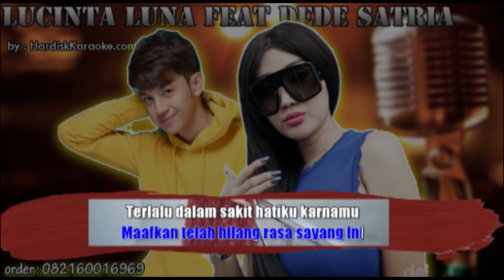TANPA STATUS - LUCINTA LUNA FT DEDE SATRIA karaoke tanpa status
TANPA STATUS - LUCINTA LUNA FT DEDE SATRIA karaoke tanpa vokal

LIRIK

Dulu kita pernah bersama
Menjalin cinta yang terlarang
Berjuang kita hidup bahagia
Satu atap tanpa status
Kini kau pergi dariku
Setelah ku berkorban untukmu
Dan kini kau ingin kembali
Tertutup sudah hati ini
Maafkan telah hilang rasa cinta ini
Maafkan telah hilang rasa sayang ini
Terlalu dalam sakit hatiku karnamu
Kau tega hancurkan hatiku
Lupakan semua kenangan indah denganku
Anggaplah aku tak pernah ada untukmu
Ku ingin bahagia walau tanpa kamu
Kau hanya mantan kekasih gelapku
Bukannya telah hilang rasa cintaku ini
Bukannya telah hilang rasa sayang aku ini
Terlalu dalam rasa sakit hatimu padaku
Ku tinggalkan dirimu saat kau butuhkanku
Cobalah kau rasakan cinta dalam hatiku
Bukan maksudku hatiku tuk meninggalkan dirimu
Kau anggap hubungan kita ini tanpa status
Mungkin jalan terbaik kalau kita harus putus
(Terlalu dalam sakit) hatiku karenamu